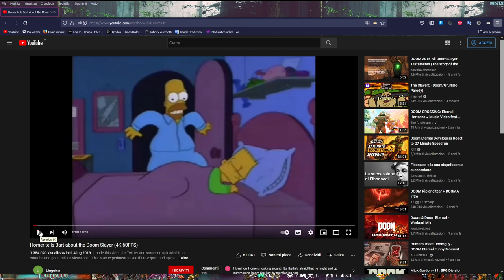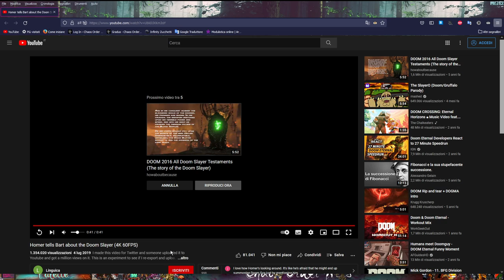Tyrion with Scenic Base [Ep. 6] (Tabletop HQ level) [Paint&Chill] Miniature Painting SBS Tutorial